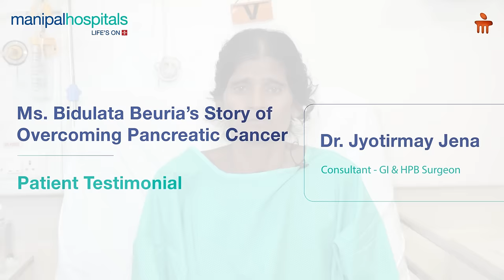Manipal Hospital Bhubaneswar | Pancreatic Cancer - Patient Testimonial | Dr. Jyotirmay Jena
65-year-old patient Ms. Bidulata Beuria shared her heartfelt story of battling and triumphing over pancreatic cancer. She shares her experience regarding the care she received at Manipal Hospital Bhubaneswar, under the care of Dr. Jyotirmay Jena, Consultant - GI & HPB Surgeon.

Watch the video to know more about her story.